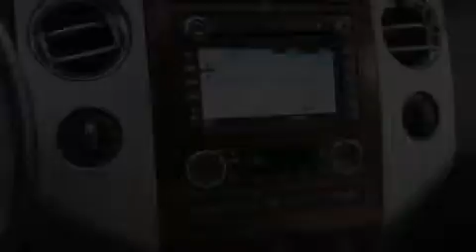2009 FORD EXPEDITION EL MI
We are proud to present this 2009 FORD EXPEDITION EL .

 Year : 2009
 Make : FORD
 Model : EXPEDITION EL
 Engine : 5.4L V8 24V MPFI SOHC FLEXIBLE FUEL
 Trans . : 6-SPEED AUTOMATIC
 Exterior : BLACK
 Miles : 43,413
 Interior : CHARCOAL
 Stock : 34056